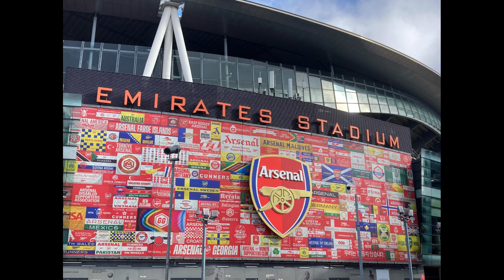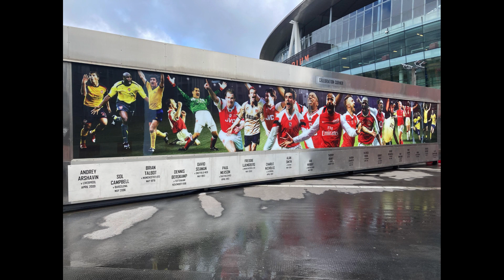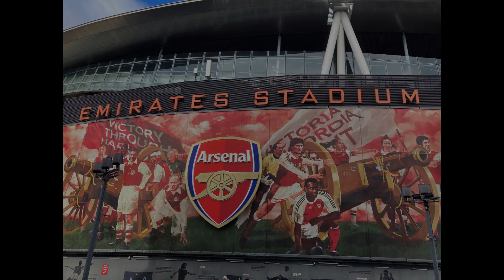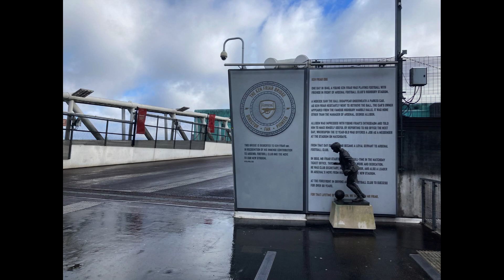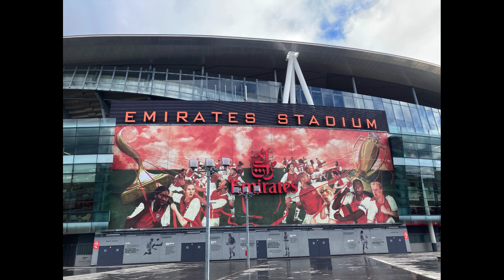Arsenal FC - The Emirates Stadium Football Firsts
Welcome and thank you for looking at this new channel: Stadium Hotdog.

Our first series, Around the Grounds, will be focusing on the Footballing Firsts at the current home grounds of the 17 London clubs who in the 2022/23 season played in the Premier League, Championship, League, League Two and National League.

This episode will focus on Arsenal and a selection of footballing firsts at The Emirates Stadium.

Arsenal moved into their new home at the Emirates Stadium in 2006 after spending nearly 93 years at Highbury (there will be another video to come on this soon).

The Emirates stadium officially opened on the 22 July 2006 at a total cost of £390m.